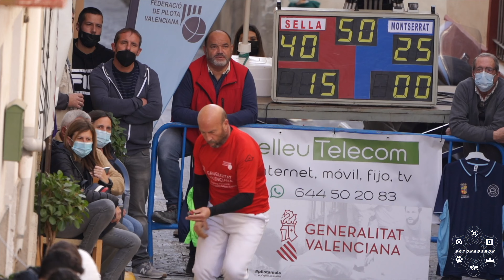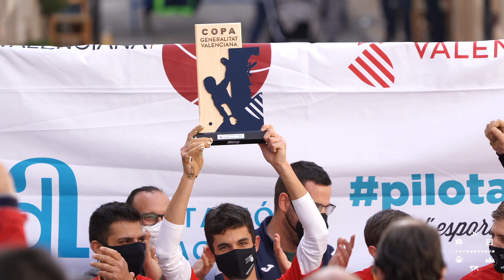Segunda parte de la Final Sella - Montserrat